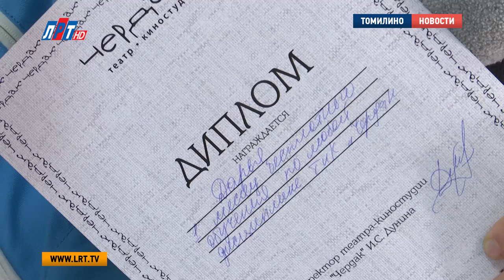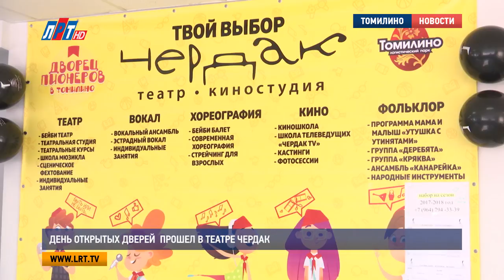День открытых дверей прошел в театре Чердак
Осень традиционно – время новых театральных сезонов, время творчества и смелых идей. А также время для получения новых знаний. По всему округу открыто множество кружков и секций, где дети интересно и с пользой могут провести время, свободное от школы. В их числе и театр-киностудия «Чердак». Накануне там прошел день открытых дверей. Подробности о мероприятии – в нашем следующем сюжете.

Ольга Ермолова – педагог театра-киностудии «Чердак», актриса с 12-летним стажем – свои мастер-классы проводит весело и легко. Это – занятие по мюзиклу. Попробовать себя здесь может любой ребенок от 6 до 12 лет, даже без особой спортивной или гимнастической подготовки.

Ольга Ермолова, педагог театра-студии «Чердак»:
"Самое важное – это желание. Всегда. И талант, мы знаем, равно труду. Поэтому абсолютно любой человек, ребенок, который хочет действовать. Ребята пытаются из собственного тела, из собственных чувств сделать вот такие вот этюды, актерские".

Лера Богданович изображает самолет. Девочка с удовольствием выполняет все задания и вовлечена в процесс. Вообще, Лера – ребенок увлекающийся. В свои 8 лет уже успела и карате позаниматься, и участие в создании фильма приняла, и даже в роли модели себя попробовала. Сейчас Лера в новом творческом поиске.

Валерия Богданович, участница мастер-класса:
"Ну я не знаю, может, я хочу стать телеведущей, но я пока еще не решила. Я ну..не очень часто, но я прихожу сюда, и надеюсь, здесь буду заниматься чем-нибудь".

А заниматься в театре-киностудии «Чердак» детям действительно есть чем. На выбор здесь работают 7 студий: вокал, театр, фольклор, хореография, кино, мультфильмы, TV. А чтобы дети и их родители могли лучше познакомиться с каждой дисциплиной, периодически, на один день, «Чердак» открывает свои двери для всех желающих.

Инна Дунина, руководитель театра-киностудии «Чердак»:
"Сегодня у нас чудесный праздник. Сегодня у нас день открытых дверей. Сегодня наш театр-киностудия открыл все свои двери всех своих студий, творческих мастерских совершено бесплатно для всех жителей района и других районов, чтобы ребята и их родители могли прийти, поучаствовать в мастер-классах и выбрать для себя понравившееся направление".

Кроме мастер-классов гостей праздника ждал розыгрыш призов. 3 счастливчика – победителя в лотерее – получили щедрые подарки: месяц бесплатного посещения любой студии «Чердака».

Дарья Мельшина, победительница лотереи:
"Писал номер мой сын, причем он не написал имени, а вытащила моя племянница родная, Лерочка. Ну я или сына на актерское мастерство или дочку на хореографию. Что-нибудь одно, мы подумаем, решим".

В этом году «Чердак» открывает новое направление – классическое дефиле. Сегодня на необычном мастер-классе уже побывали первые будущие модели.

Федор Федотов, преподаватель классического дефиле театра-киностудии «Чердак»:
"У нас занятия построены таким образом, что кроме технических навыков мы еще и говорим с девчонками о красоте, об эстетике. В первую очередь нацелено на развитие личности, эстетического воспитания и уверенности в себе".

Любит ваш ребенок петь или танцевать, хочет стать режиссером, актером или просто весело и с пользой провести время – в театре-киностудии «Чердак» каждому найдется дисциплина по душе. Остается только сделать выбор. Ну а если вы пока не можете решить, куда записать своего ребенка, приходите на день открытых дверей. Ближайший пройдет 19 октября в 6 часов вечера. Место встречи как всегда – томилинский Дворец пионеров.

Мария Лапычева, Никита Скраган